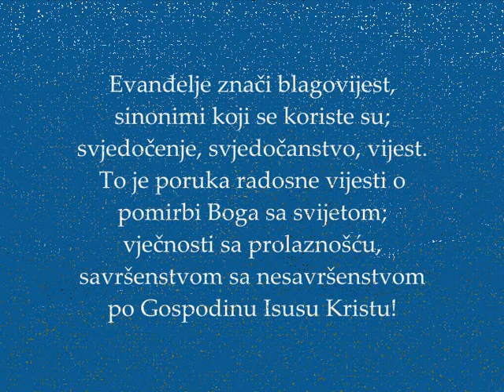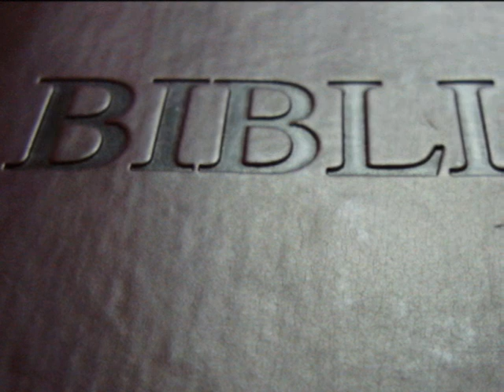Što je to evanđelje?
Pretplatite se na naš YT kanal. Hvala!